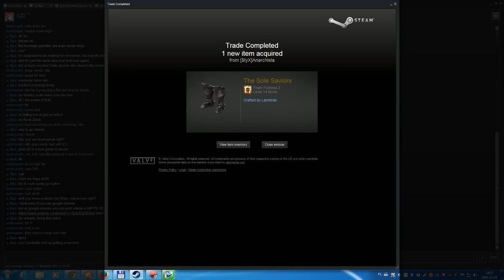CO DWÓCH TO NIE JEDEN xD | TF 2 z Anarchistą :)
Wspólny komentarz z Anarchistą :) Obiecywałem że będą odcinki z widzami, to są ;)